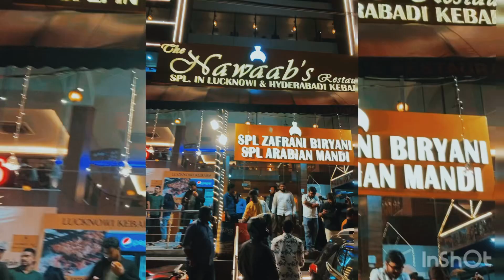The Nawaab's Restaurant | Zafrani Biryani | Hyderabadi Biryani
The Nawaab's Restaurant is a premium venue plating classic local specialties including tandoori offerings, curries & biryani.

My favorite items from this restaurant are zafrani mutton biryani and Pathar-ka-Gosht

Restaurant details:

Address: 3, 136, Banjara Basthi, Anjaiah Nagar, Gachibowli, Hyderabad, Telangana 500032